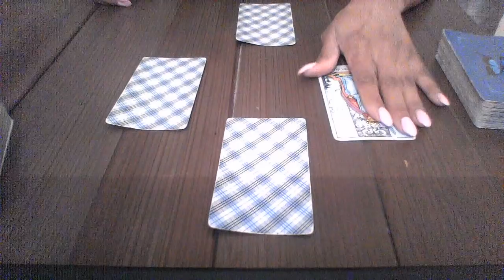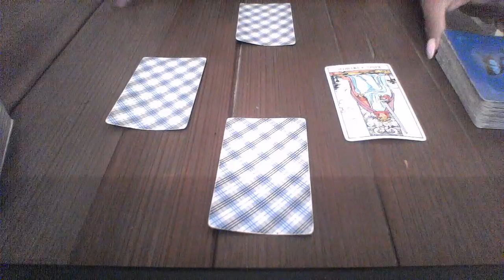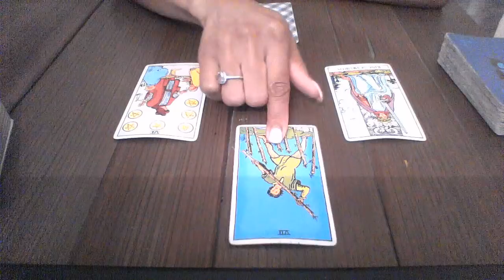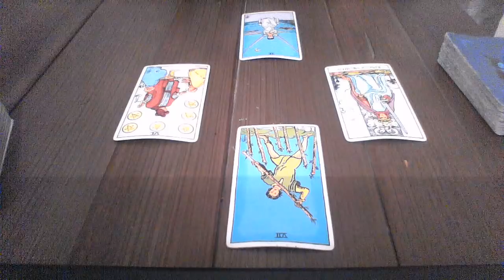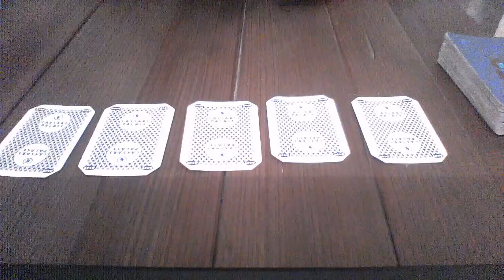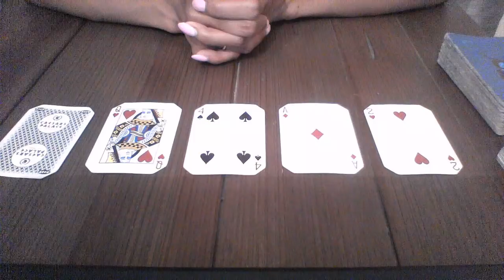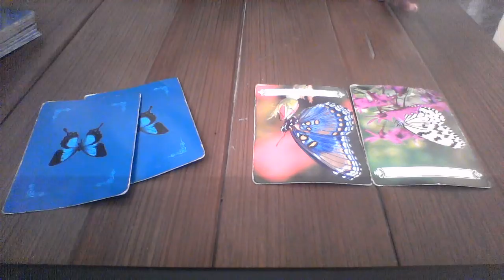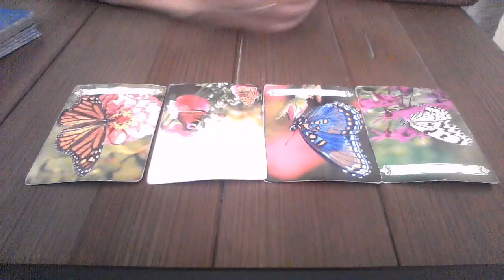CAPRICORN JUNE 2018 NEW LOVE AND A GOLDDIGGER IN THE MIDST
My astrological makeup:

Sun: Aquarius
Moon: Libra
Ascendant: Aries

1 question is $15
2 questions is $25

Ellej446
TAROTOFELLE